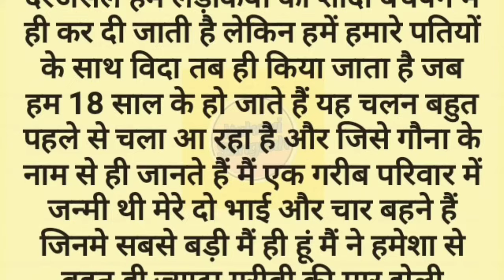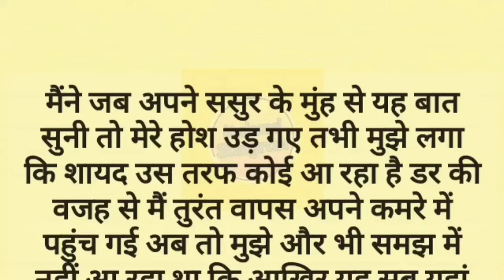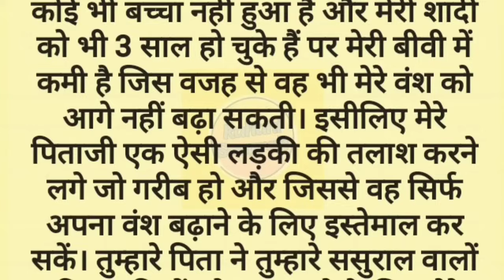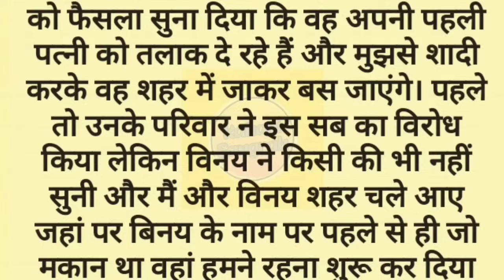Suvichar | Emotional Kahaniya | Sad Emotional Story | Motivational Hindi Story Written Likhit Story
हीरा मंडी 2 | Heera Mandi 2 | इस हीरा मंडी में सिर्फ जिस्म बिकता है | Full HD

MUDARASA STUDENT ATTACK ON SHAILA KHAN | PAKISTANI PUBLIC REACTION